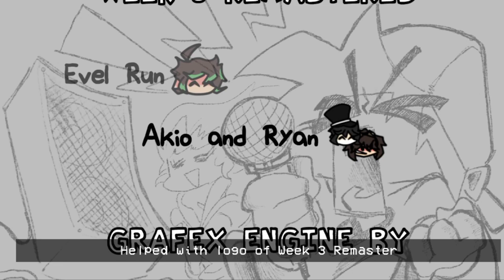FNF Week 3 REMASTERED FULL WEEK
Нужно больше ивентов.